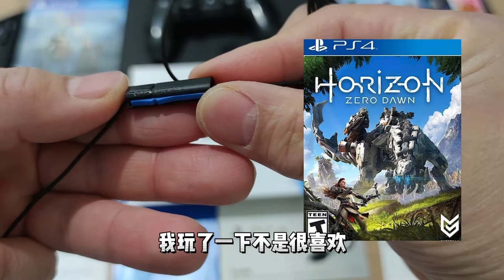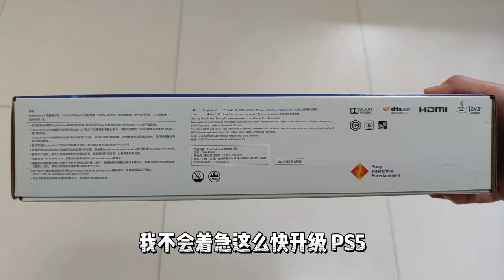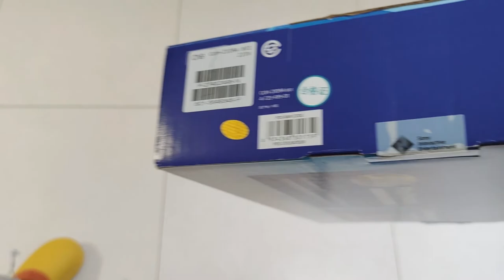玩了四年的PS4 Slim游戏机卖了，封箱视频，细数我玩过的PS4游戏